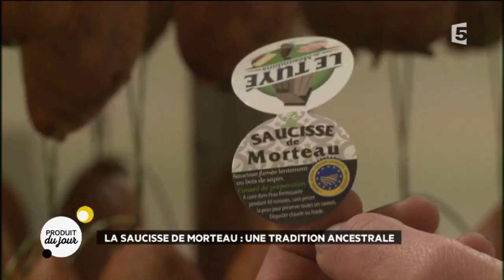La saucisse de Morteau : une tradition ancestrale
Notre journaliste est partie à Mésandans dans le Doubs pour vous faire découvrir notre produit du jour : les saucisses d'hiver ! Plus précisément on vous fait découvrir la fabrication d'un produit de tradition ancestrale, la saucisse de Morteau !